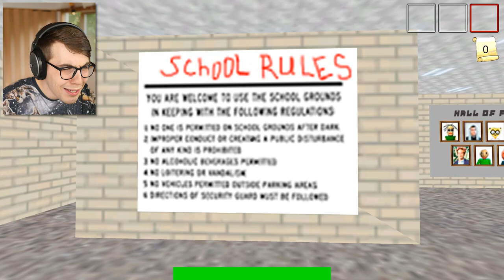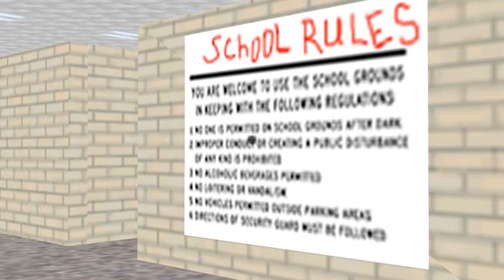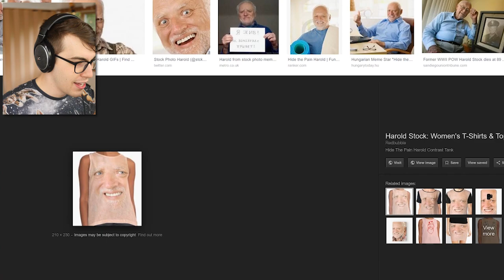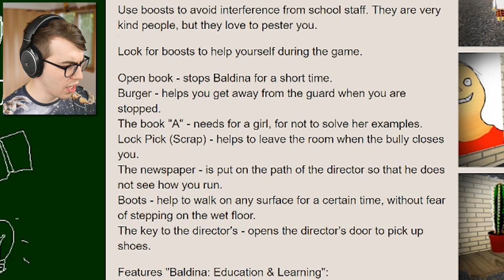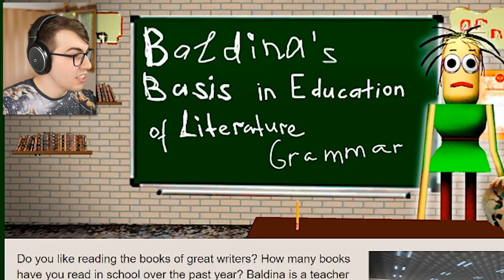Beating FEMALE BALDI! (Baldina's Basis in Education of Literature Grammar)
Baldi is a woman now! Help me.